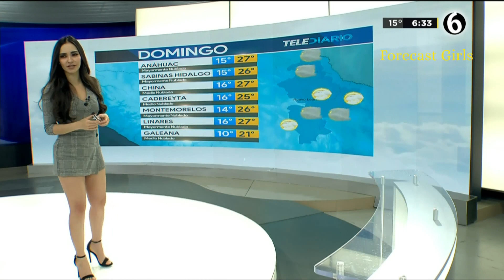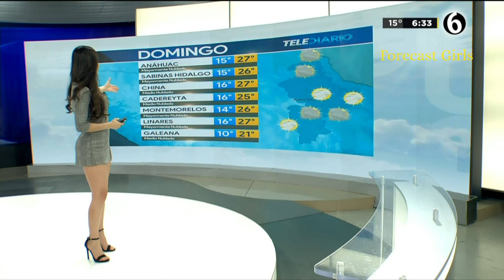Emily Quiñones - en mini vestido gris muy sexy